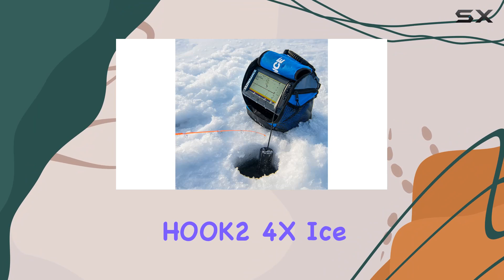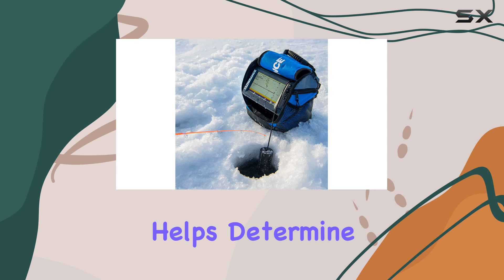Lowrance HOOK2 4X Ice Fishing Transducer: Enhanced Sonar Coverage for Your Fishing Needs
0:00 Intro
0:06 Review

Things that we mentioned in this video:
Lowrance Ice Fishing Transducer : B077PDKT79